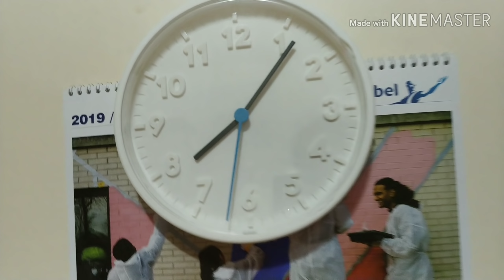My dinner routine in saudi Arabia|pakistani mom in saudi arabia vlog